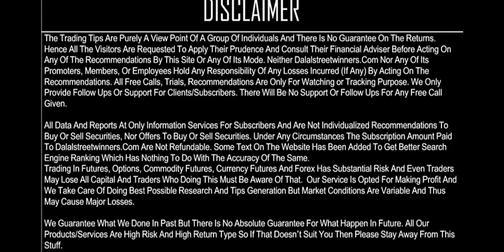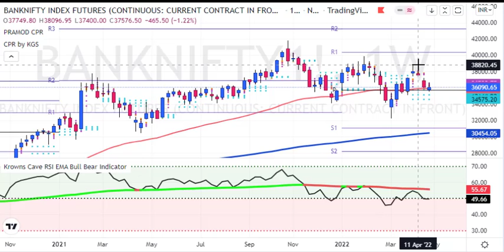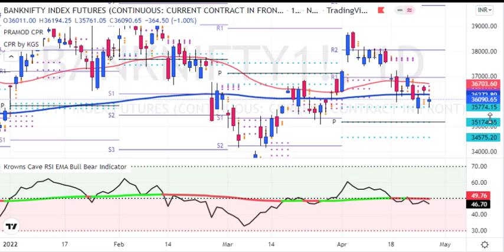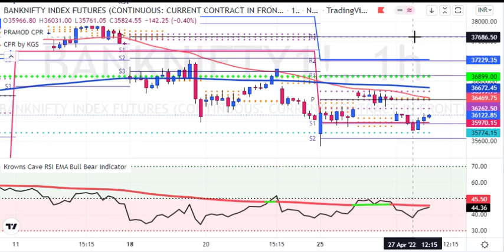My Banknifty Prediction for 28 APR 2022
My Banknifty Prediction for 28APR2022

1. Daily 1-2 Nifty Banknifty future tips
2. Intraday and Positional (2-3 days holding ) calls
3. 90% profit making accuracy with 1:2 risk reward ratio
4. must have capacity to maintain 3 Lakhs+
5. Expected monthly average returns are 75K to 80K
6. Charges 5k/monthly or 30k/yearly.

1. Daily 1-2 Nifty banknifty & stock Options tips
2. Intraday and Positional (2-3 days holding) calls
3. 90% profit making accuracy with 1:2 risk reward ratio
4. Must have capacity to maintain 50k+
5. Expected monthly average returns are 20K to 25k
6. Charges 3k/monthly or 12k/yearly.

1. Daily 1-3 calls in gold, silver, copper, crudeoil & naturalgas futures
2. Intraday and Positional (2-3 days holding ) calls
3. 90% profit making accuracy with 1:2 risk reward ratio
4. must have capacity to maintain 5-6 lakhs
5. Expected monthly average returns are 1 to 1.25 lakhs
6. charges 5k/monthly or 30k/yearly.

1. Daily 1-2 calls in rupee futures
2. Intraday and Positional (2-3 days holding ) calls
3. 90% profit making accuracy with 1: risk reward ratio
4. must have capacity to maintain 60k t 100k+
5. Expected monthly average returns are 40K to 43K
6. Charges 5k/monthly or 30k/yearly.

1. Daily 1-2 calls in NSE Stocks
2. Pure Intraday calls
3. 90% profit making accuracy with 1:2 risk reward ratio
4. must have capacity to maintain 50k
5. take each position worth 1 lakhs rupees
6. Expected monthly average returns are 20K to 25K
7. charges 3k/monthly or 12k/yearly.

1. Fix Returns (3 to 5% / Month).
•1 Months Prior intimation is required for Permanent closure.

2.High Risk Higher Return Account Management
•30:70 Profit Sharing basis.
• 10K Security Deposit (Refundable at end).